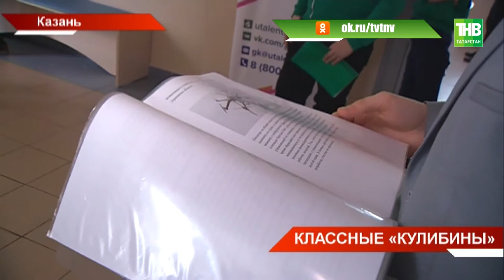В Казани прошёл финал республиканского этапа Всероссийского конкурса "Сириус" - ТНВ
Дети сделали то что до чего взрослые додуматься не смогли. Сегодня в Казани прошёл финал республиканского этапа Всероссийского конкурса научно-технологических проектов школьников "Сириус". Этот образовательный центр создан по инициативе Владимира путина и он собирает одарённых детей со всей страны. На что способны наши юные Кулибины?

Таяну ноктасы. В эфире: пн, вт, ср, чт - 19:00

7 дней. В эфире: вс - 19:30, 21:30

Координаты:
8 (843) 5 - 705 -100